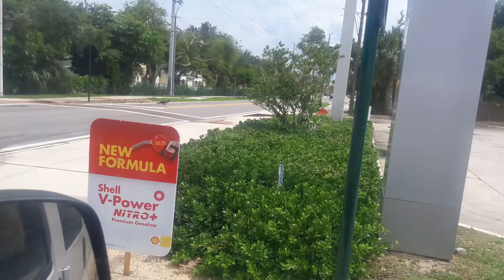Peacock and Peahen crossing the road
This is a known wild Peacock and Peahen crossing area in Cocoa Beach Florida, and yes there are signs posted.  We are at a 4 way stop and these drivers are being asses toward these birds.  Luckily no birds were hurt when we were there.